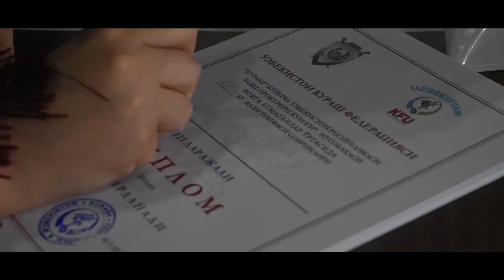Президентимиз такидлаб ўтган спортчи болалар бугун нималар билан банд?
Ўзбекистон Республикаси Бош прокуратураси ташаббуси билан Тошкент вилояти прокуратураси, вилоят жисмоний тарбия ва спорт бошқармаси ҳамда Қибрай туман ҳокимлиги ҳамкорлигида “Бош прокурор кубоги” спорт мусобақаси ўтказилди.